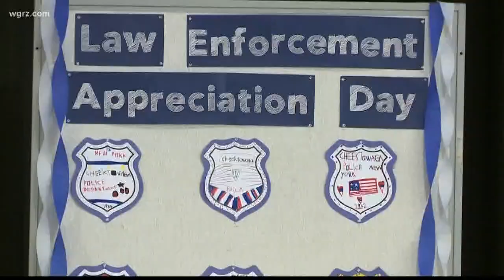National Law Enforcement Appreciation Day